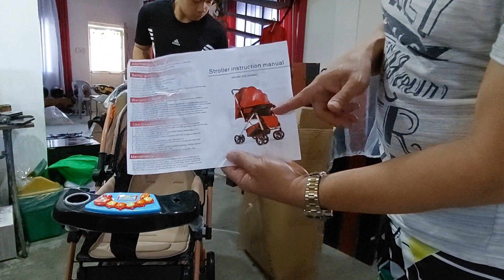unboxing || unboxing baby stroller